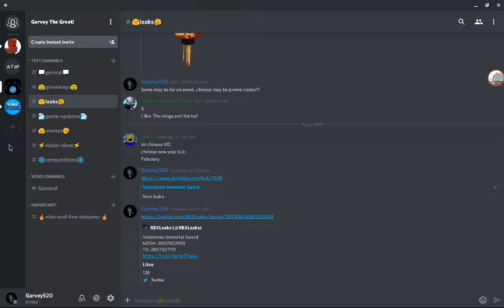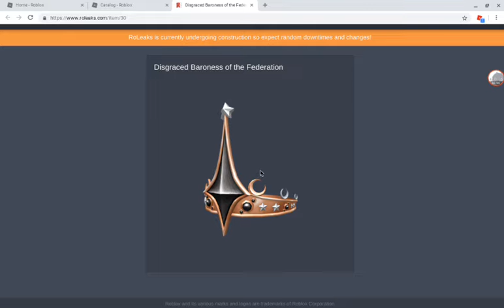NEW FEDERATION LEAKED! *Disgraced Baroness of the Federation*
New Federation!

Hopefully will come in President's day sale 2019!

Will ranged from 25k-250k

Make sure to like and subsribe!